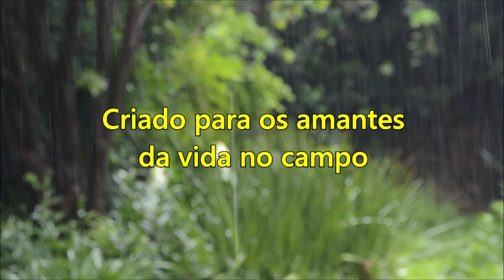Vida na roça - Santana de Caldas - Vista do alto com o Drone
Mais uma pequena e tranquila cidade do Sul de Minas Gerais apresentaremos para vocês. Amamos conhecer esse lugar e as pessoas com as quais conversamos nos deixaram saudades.